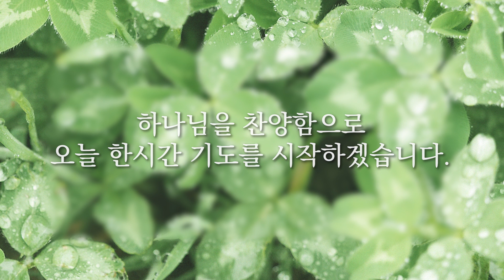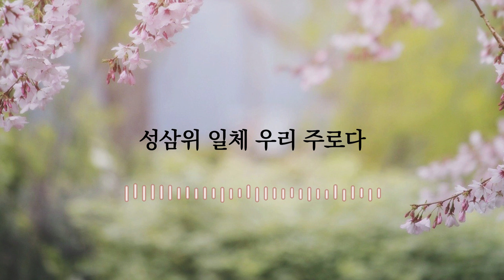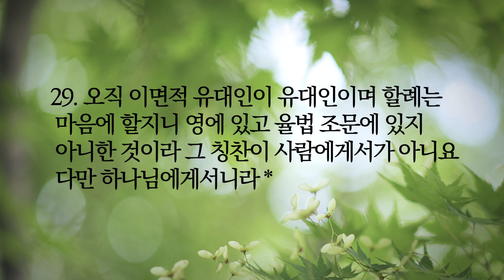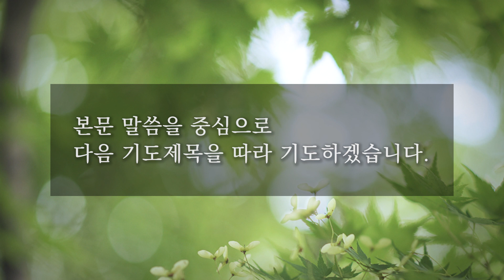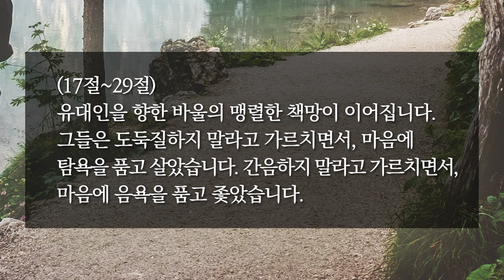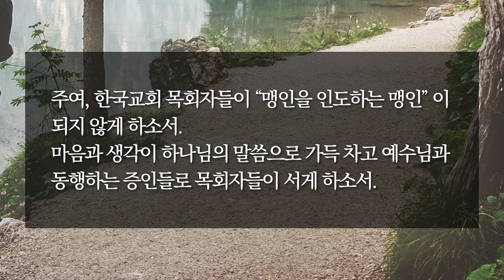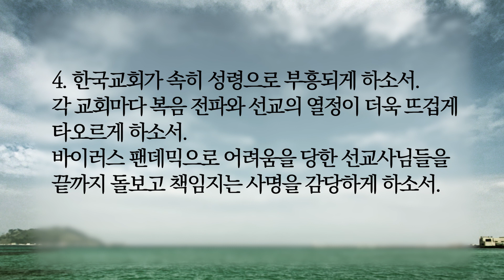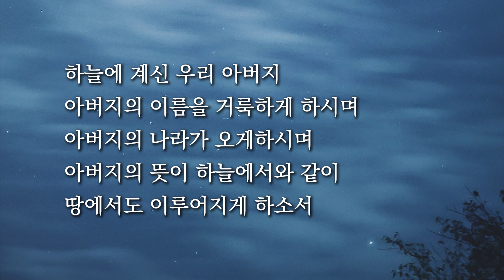[한시간기도] 6월 25일 금요일 | 로마서 2장